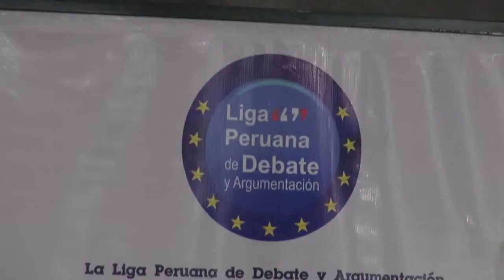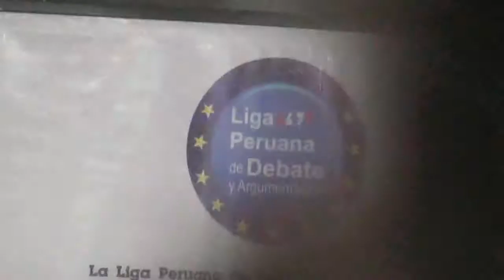1TORNEO ESCOLAR DE DEBATE